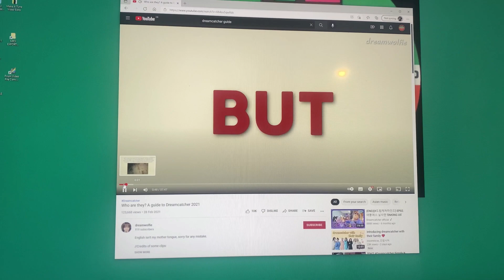Minx - Shut Up (Metal Version)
AKA The HappyFace Redemption mix :)

Have a good holiday! Stay safe.

All socials can be found at
makeatune.co.uk
Scott